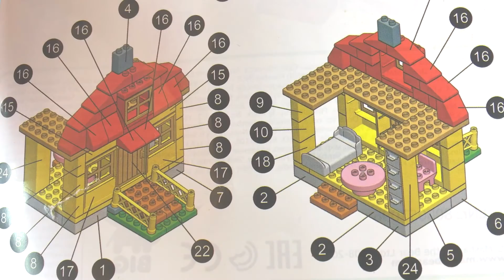MASHA AND THE BEAR - MASHA'S HOME AND MISHA'S HOUSE FROM PLAYBIG BLOXX - STOP MOTION FUN & UNBOXING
Today we are playing with a wonderful set called Masha's home from PlayBIG Bloxx.
Misha is coming to help Masha build her fence and put some things in Masha's home. They are having a lot of fun together building and arranging.
One day, Masha discovers some fish in the fountain. She asks the Bear to come and figure out what is happening there, inside her fountain. They both discover something amazing.
Masha does not have a ladder so she is taking Misha's ladder when Misha is sleeping.
Masha's home playset contains 95 pcs with a Masha figure in it.
It is compatible with other PlayBig Bloxx ,  Lego or 1:1 block scale. It is suitable for children between 1 1/2 and 5 years old.
Let the fun start!
Come and share this fun together!